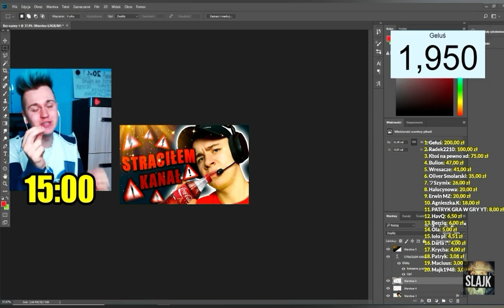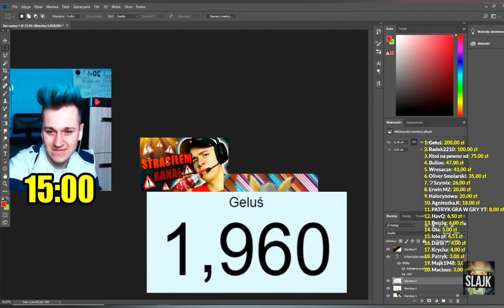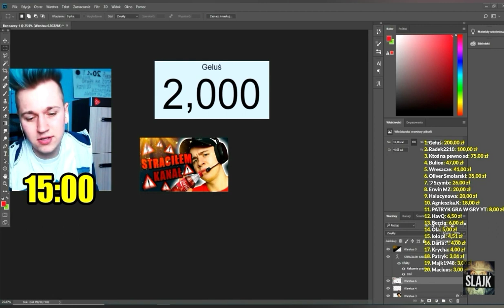Slajk wbija Gelusiowi 2 tyś. subskrypcji w mniej niż 2 godz.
Geluś stracił kanał o wartości około 14 tyś. subskrypcji. Pomoc zaoferował Slajk , który w fenomenalny sposób pomógł Gelusiowi podnieść się po tym dramatycznym dla Niego wydarzeniu. Zachęcam aby wbijać na kanał Gelusia bo to naprawdę fantastyczny Streamer.